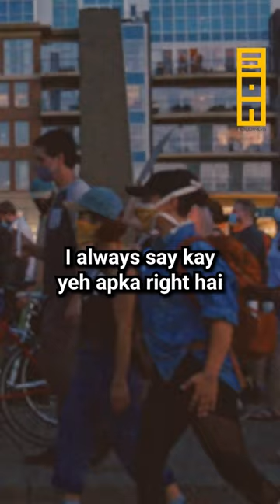Are Liberals Under Threat In Pakistan?